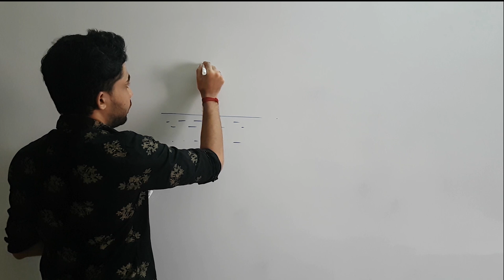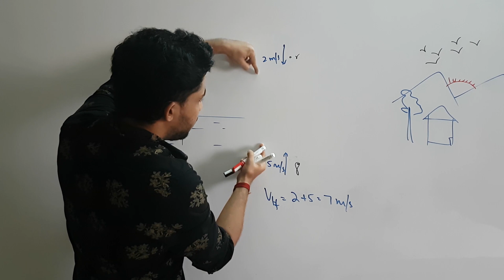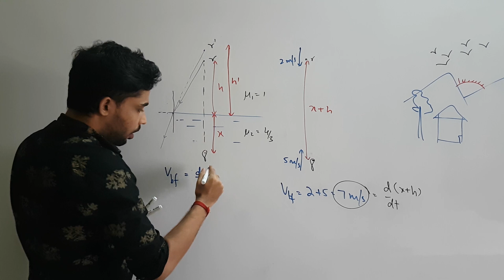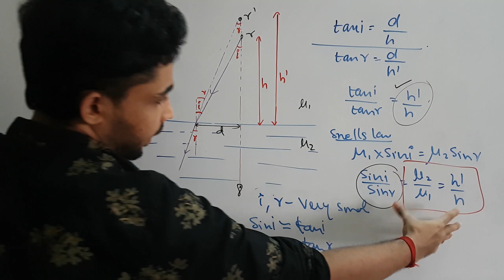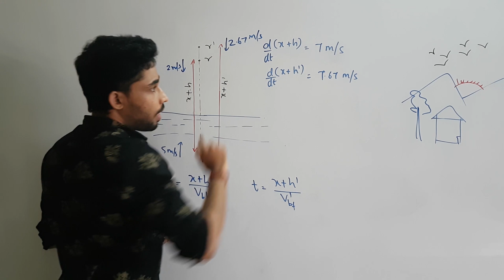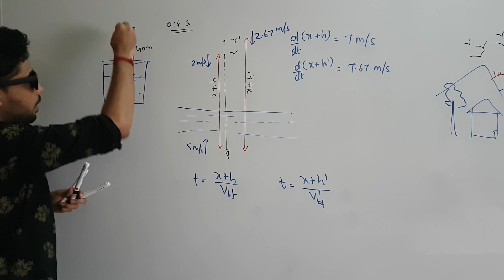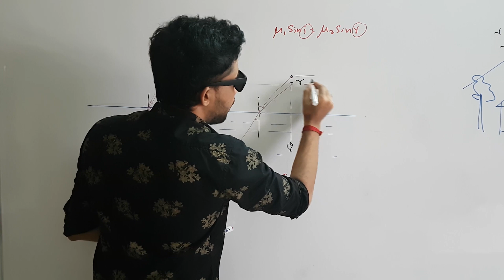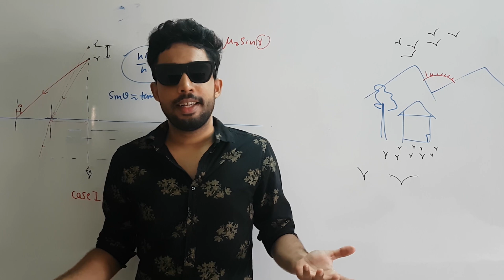Relative velocities during refraction (Bird and Fish Problem) | JEE Mains | NEET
Little more deeper look into this bird and fish problem with some funny elements.